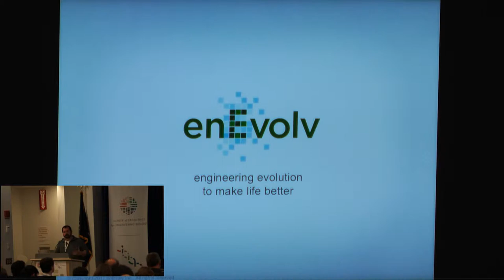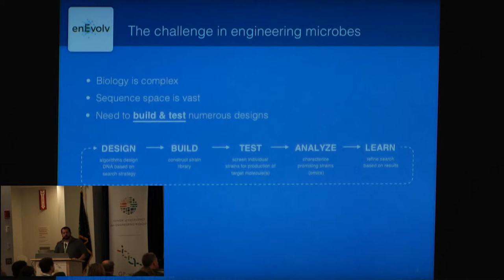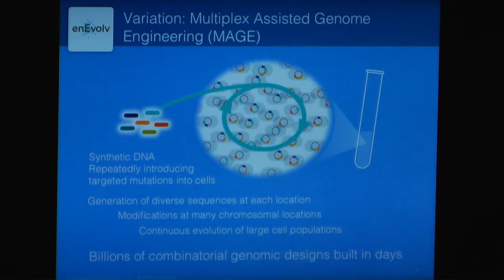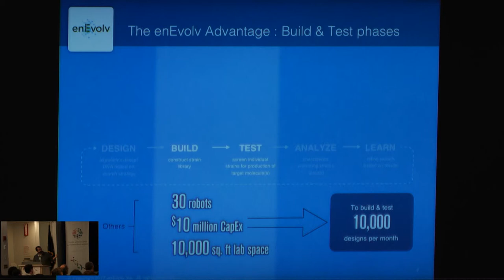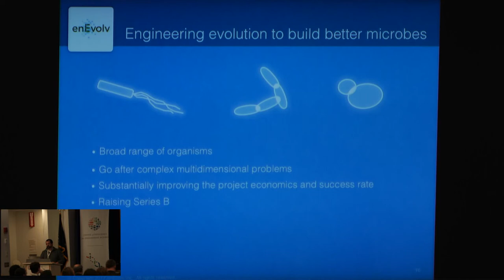Strain Engineering Technologies in Industry | Jay Konieczkai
Strain Engineering Technologies in Industry

Jay Konieczka enEvolv | Biologically Inspired Engineering of Microorganisms

INFRASTRUCTURE DEVELOPMENT
This session is designed to complement the other scientific sessions with an emphasis of advancing DNA synthesis and genome engineering technologies into automated platforms and industrial biotechnology ventures. The first part of the session will focus on the establishment and application of automated Genome foundries in academia and the second part will feature talks that have begun the commercialization of these technologies to industry.
• Genome Engineering Foundries: Panel Discussion